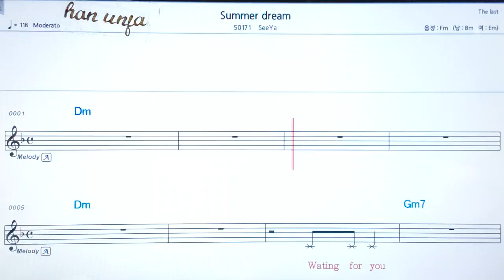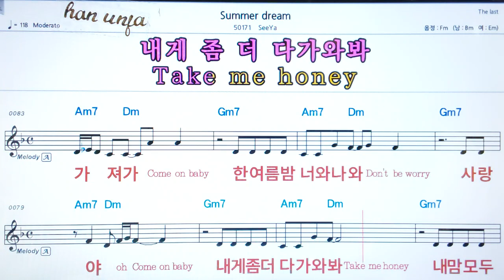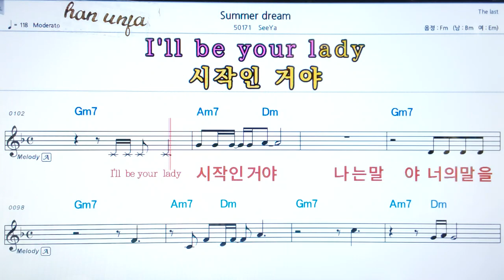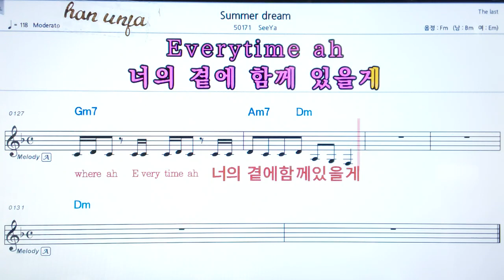💖Summer dream/ See Ya , 👍가라오케 악보 코드 가사 ,Karaoke반주